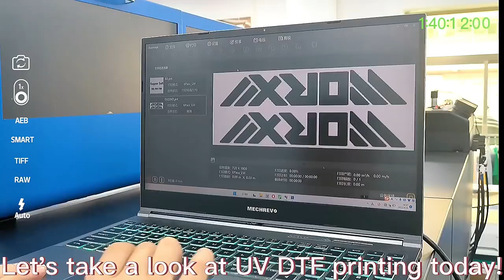60cm UV Crystal Label Printer 60cm uv dtf printer with 3pcs printing head waterproof oilproof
60cm UV Crystal Label Printer, 60cm uv dtf printer with 3pcs printing head, , with 1 set ink,and 1 set AB film,
with Laminator
First printing on AB film, then peel, stick to other goods.
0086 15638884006--Wide applications: suitable for surface decoration of various materials such as plastic, glass, wood, metal, leather, ceramics, etc. 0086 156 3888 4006

30cm uv dtf printer A3 uv printer with varnish function DTF： A3 uvv printer: varnish effect： Roll to roll printer: DTF： Small a3 dtf printer 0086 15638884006